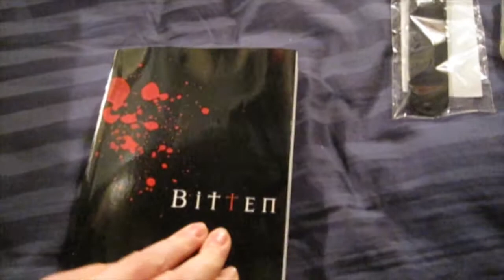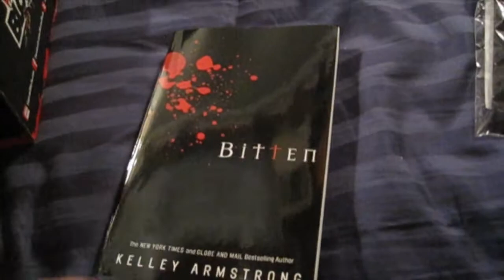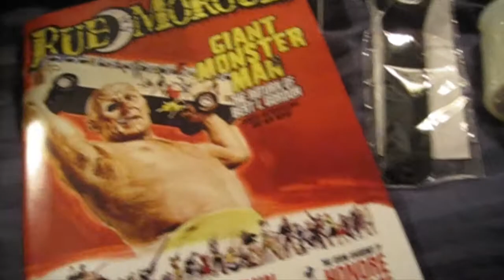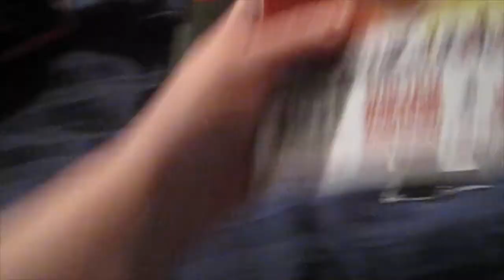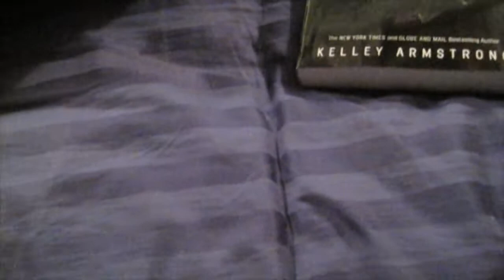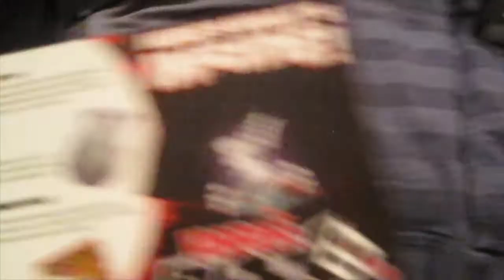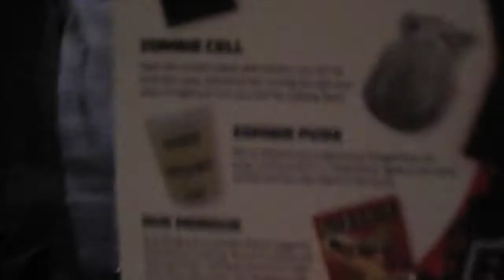Horror Block - February 2015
Here's what came inside the February 2015 Horror Block!